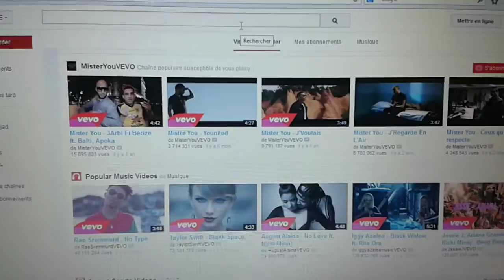طريقة جد رائعة للدخول ليوتيوب لن تندم